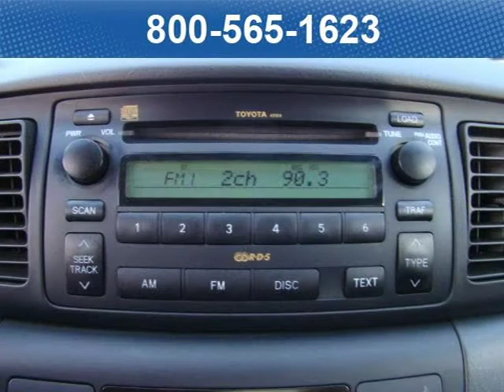2006 Toyota Corolla La Mesa CA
Bob Stall Chevrolet

Price: $ 12,700
Mileage: 56,716
Trim: S Sedan 4D
Body Style: Sedan
Ext. Color: White
Int. Color:
Engine: 4-Cyl 1.8 Liter
Drive Type:
Fuel Type:
Doors:
Stock No.: 125038A
VIN: 1NXBR30E26Z670285